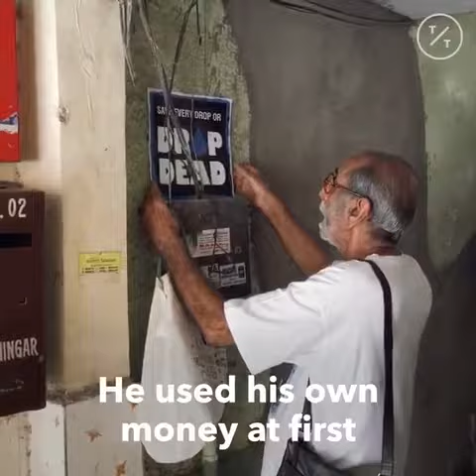"Every Drop Counts: Join the Movement to Save Water"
Save Water: A Precious Resource Worth Conserving
Water, the essence of life, is a finite resource that sustains our planet and all living beings. Yet, we often take it for granted, unaware of its scarcity and the urgent need to conserve it. Every drop of water is valuable, and by making small changes in our daily lives, we can collectively make a significant impact on water conservation.
Simple actions like fixing leaky faucets, using efficient appliances, and watering plants wisely can go a long way in reducing water wastage. Embracing sustainable practices, such as harvesting rainwater and reusing greywater, not only saves water but also promotes ecological balance.
Educating ourselves and raising awareness about the importance of water conservation is vital. By understanding the global water crisis, we can make informed choices, practice responsible water usage, and inspire others to do the same.
Let's be mindful of our water consumption, for every drop we save today ensures a brighter, more sustainable future for generations to come. Together, we can make a difference and preserve this precious resource for the well-being of our planet and all its inhabitants. Save water, save life.